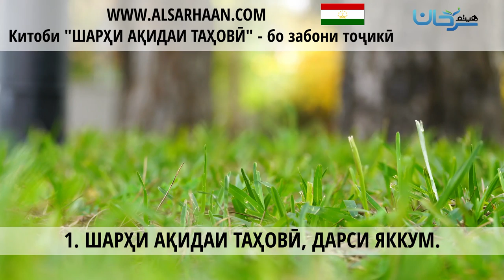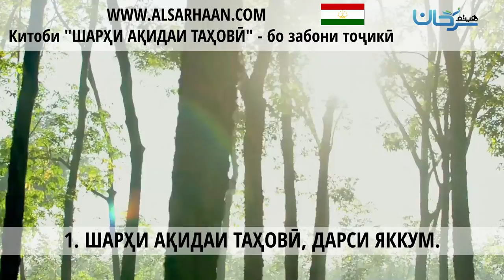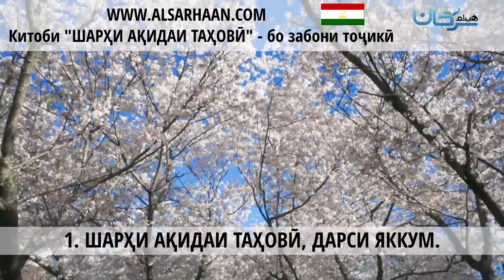1 ШАРҲИ АҚИДАИ ТАҲОВӢ, ДАРСИ ЯККУМ